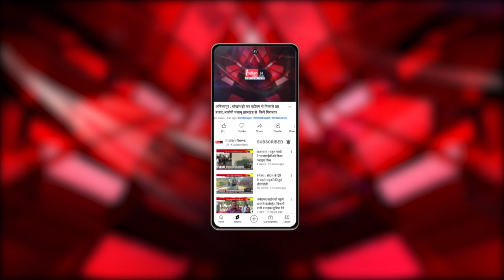डोंगरगढ : विधायक भुनेश्वर बघेल ने मंडल रेल प्रबंधक के नाम सौंपा ज्ञापन